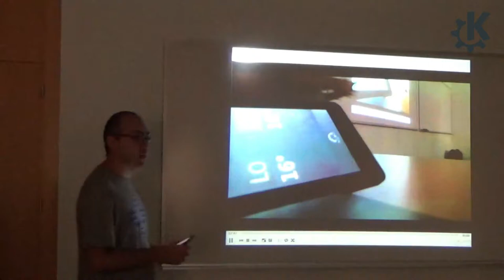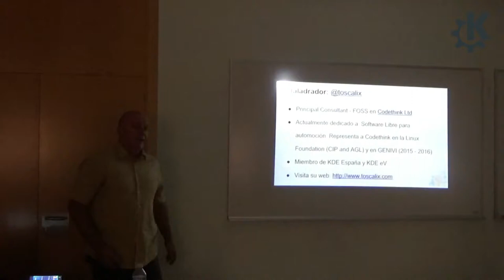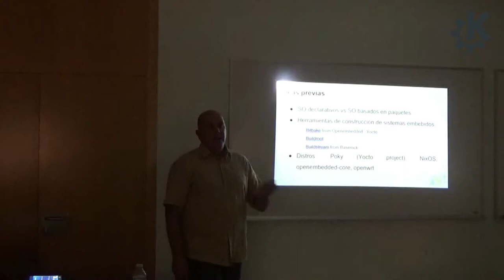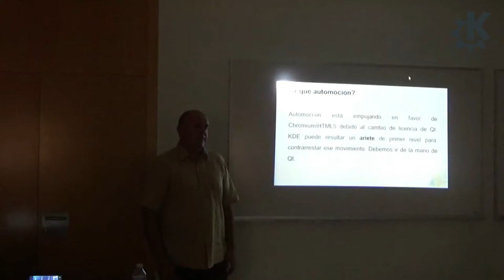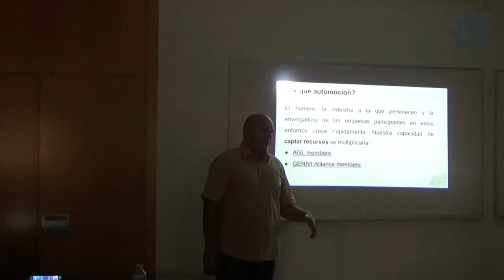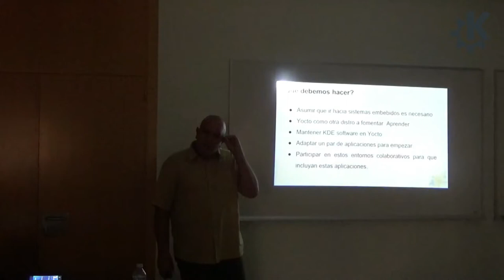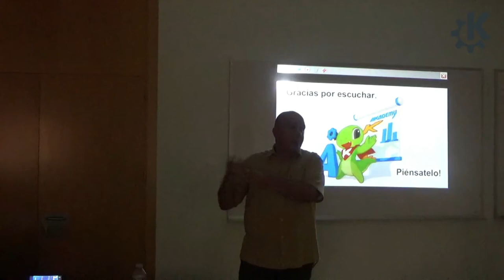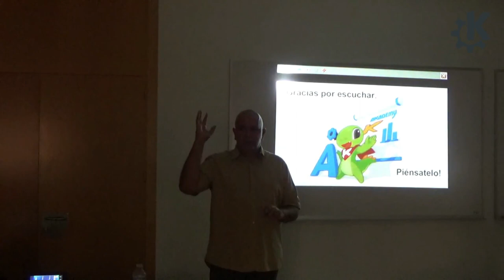Akademy-es 2017 - 06 Buscando nuevos horizontes para KDE